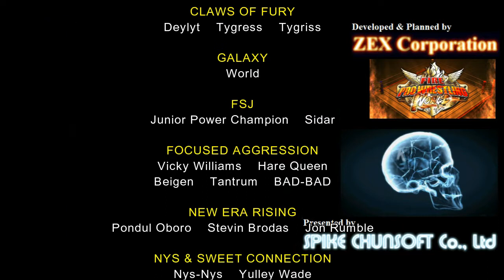Cold Dawn: Week 2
1. JUNIOR: 11 Justin Fisher Vs 4 Comet
2. TAG TEAM: Limbo Vs Sons of the Sea
3. WOMEN: 14 Rakisha Veytarouga Vs 8 Equinol
4. TAG TEAM: Battle Seduction Vs Stalking Fury
5. HEAVYWEIGHT: 10 Kaiyadjinn Vs 4 Shingo Shigehara
6. TAG TEAM: Las Conquistadoras Vs Tyranny
7. TAG TEAM: Redemption Vs Devilution Storm

DESCRIPTION LINKS